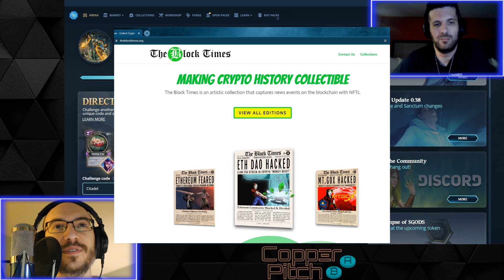Playing with a $100k NFT - Gods Unchained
A 1/1 Mythic NFT worth 6 figures!

Today I'm joined by TheChosenMortal of and the winner of the 1 of 1 Mythic card! We play the first ever game of Gods Unchained with the brand new Mythic, Citadel of the Gods!

Follow CopperPitch and never miss any of the action!

Check out the first ever Gods Unchained podcast: Pods Unchained! CopperPitch and [TST]CautionFun break down all the Gods Unchained things you need to know every week!

Appreciate what I'm doing and want to say thanks?
CopperPitch.eth